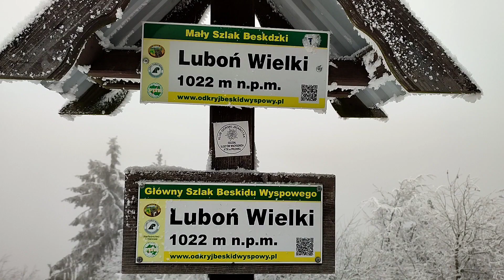Luboń Wielki. Sikorki. Śladem dzików. Cz. 1.